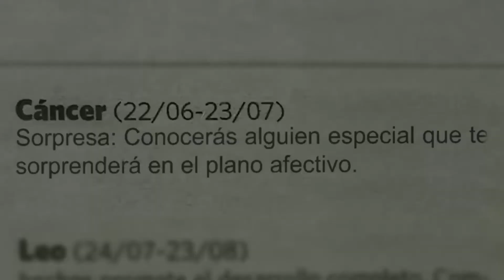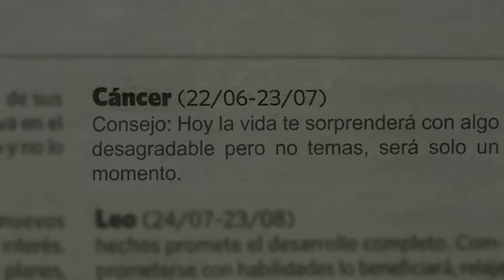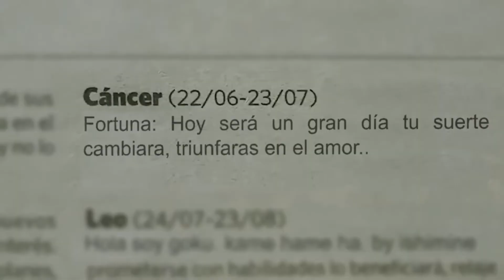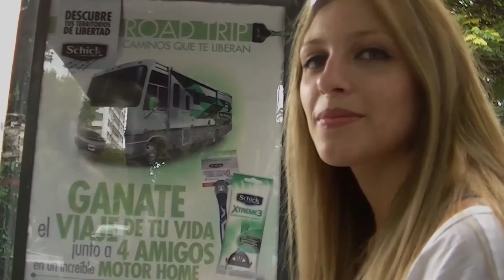El Horoscopo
Corto de curso de ingreso en la Facultad de Bellas Artes, Comisión 7 Grupo 2.

Integrantes:
Felipe Ishimine
Juan Emilio Lozano
Constanza Cardín
Walter Lopez
Matias Juarez
Manuel Adille

"Swimming in turpentine" por Josh Woodward

"Stickybee" por Josh Woodward

Boulders and Flames por thoola